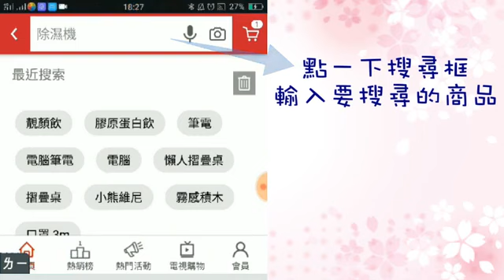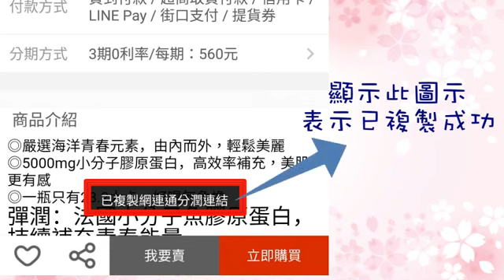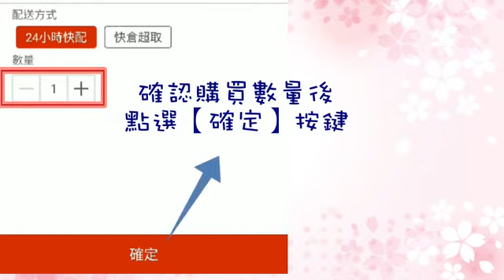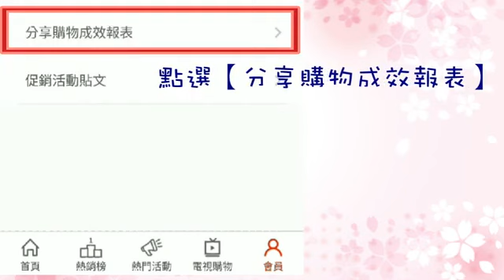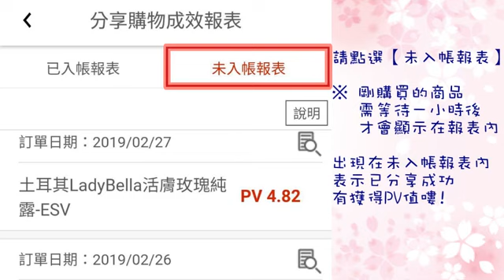東森實習店主～教學影片；東森購物東森食衣住行；東森美麗站長；東森自然美；香港草莓網，可加b660910，社交電商模式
東森全球新連鎖事業為東森集團開放的加盟事業，有相關加盟，事業說明會、商業模式、全球消費制度分紅模式等問題

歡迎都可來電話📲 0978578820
或加LINE / 微信：b660910 詢問

東森集團跨入新零售、新媒體，結合了大數據及消費商等概念，彙整了東森購物、新聞、直銷雲、房屋、旅遊、ETtoday新聞雲、戲劇電影台、財經新聞、電視購物等集團資源，而我們是其精鷹系統，系統領導有網路行銷老師、公眾演說家及培訓師跟各產業的老闆，有相關加盟連鎖問題歡迎詢問，只要你想成功，我們全力幫助

東森購物 東森自然美 東森草莓網 東森寵物雲 東森保代 東森房屋 東森天美仕 東森新聞雲 東森票卷館 精鷹系統 電商 新零售 雙核心平台 加盟創業 代購 微商 直銷 量子娛樂 聲林之王 ETtoday 墨攻網路科技 東森全球新連鎖事業 事業說明會 分紅制度 東森購物 東森新聞 加盟新連鎖 新零售 新媒體 大數據 消費商 直銷雲 ETtoday新聞雲 創業加盟 有關新連鎖事業說明會 商業模式 網連通 草莓網#『新媒体+社群電商+分享經濟』的新零售平台#加上大數據及粉絲分享經濟#會員經濟#消費商等概念並發行東森幣#彙整了東森購物#新聞#直銷雲#房屋#旅遊#電視購物等集團資源#賺錢#投資#創業#東森#直銷#加盟#工作#電商#行銷#連鎖#兼職#東森全球新連鎖#就業#開店#網路賺錢#賺錢方法#東森加盟#團媽#社交電商#創業#加盟